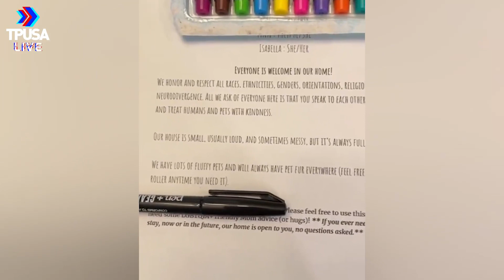CRINGE: TikTok Mom Gets OVERLY EXCITED Over Pronoun Name Tags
Don't be like this cringe mom. 😬😂